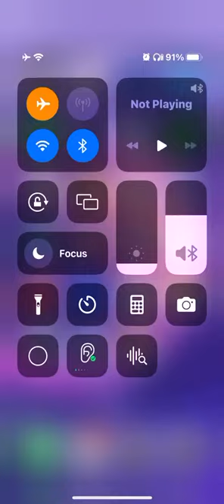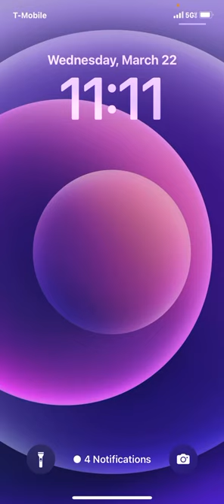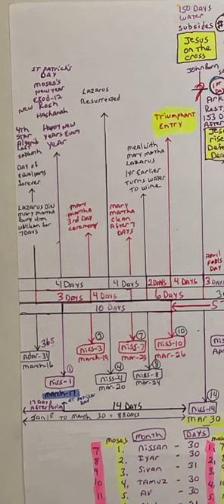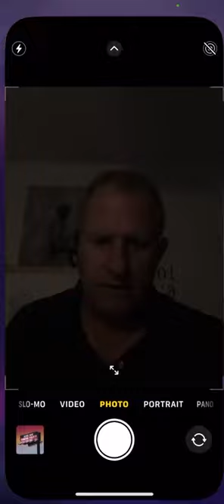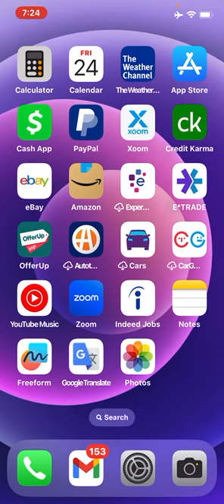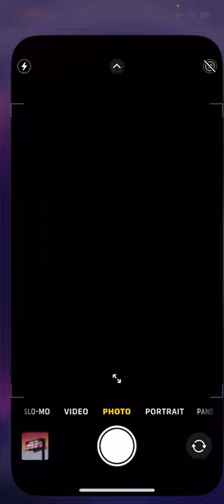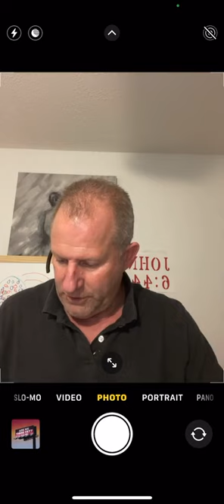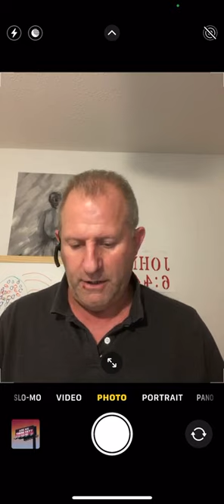Are we there yet ？